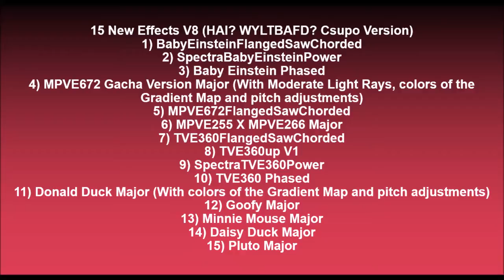(HALLOWEEN SPECIAL/FOR ASHTON ALEXANDER 2019 STUDIOS) My Eleventh Announcement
Note: I like the girlfriends because they are so sweet, lovely, pretty and charming. They love me, i wish i can give kisses and hugs. The images are in the description.